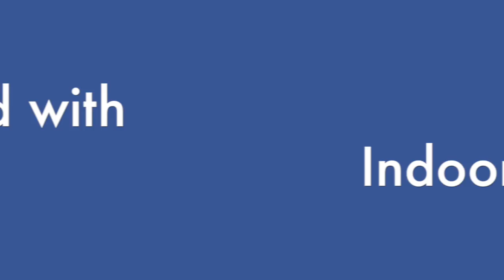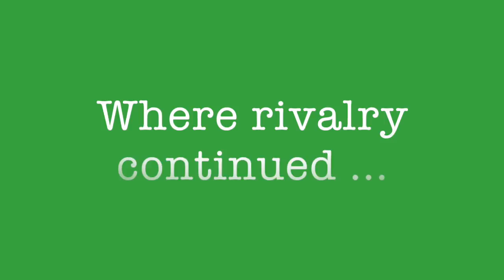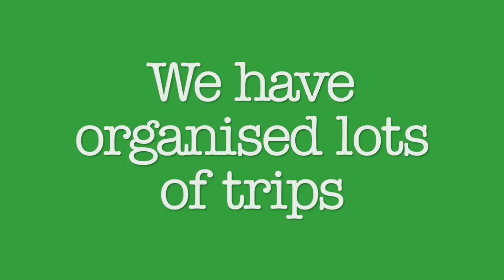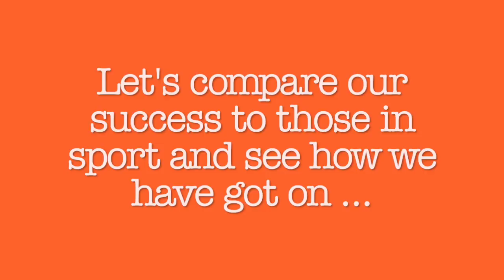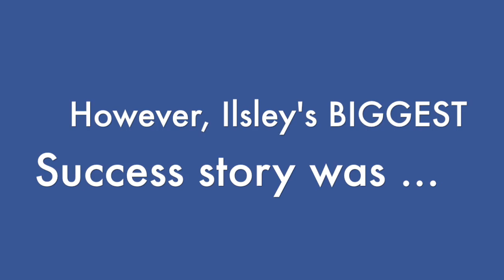Awards Evening 2015 PE Video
Awards evening was held at Villa Park. This video montage is a taste of what we have been up to this year in PE.